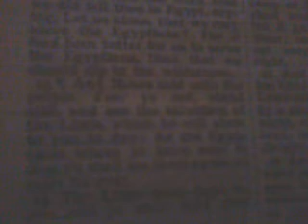Mobile Upload 35 - BE STILL